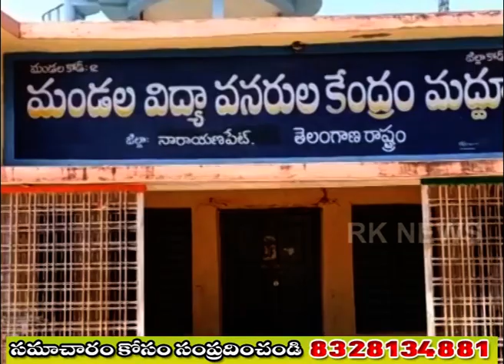31 03 2021 NEWS || RK NEWS MBNR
మహబూబ్ పట్టణంలోని అన్ని వార్డులను అభిరుద్ది చేస్తాం... మంత్రి శ్రీనివాస్ గౌడ్

జోగుళాంబ గద్వాల జిల్లా ఇటిక్యాల మండలం జింకలపల్లి గ్రామంలో చోరీ... కేసు నమోదు చేసుకొని దర్యాప్తు చేస్తున్న పోలీసులు

వనపర్తి జిల్లా ఆత్మకూర్ మండలం జూరాల ప్రాజెక్ట్ 6డి కాల్వకు వారబందీ లేకుండా నీటిని వదలాలని ఆత్మకూర్ ఎమ్మార్వో కార్యాలయం ముందు రైతుల ధర్నా